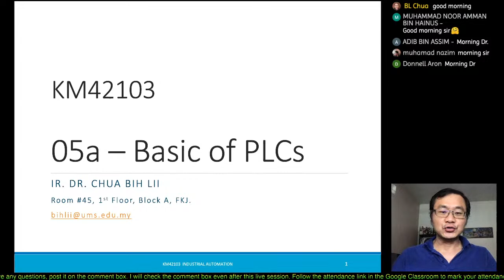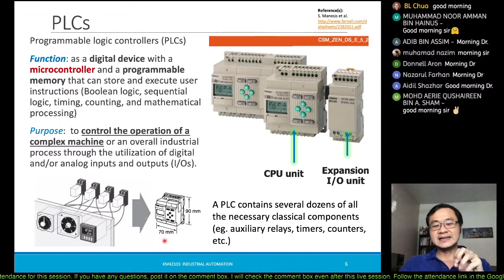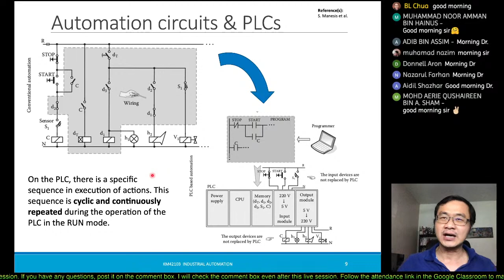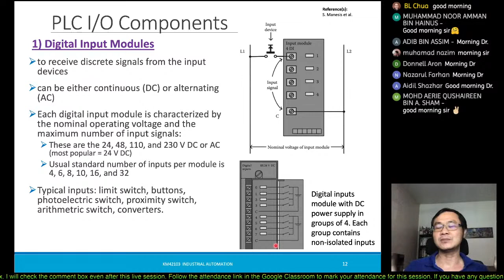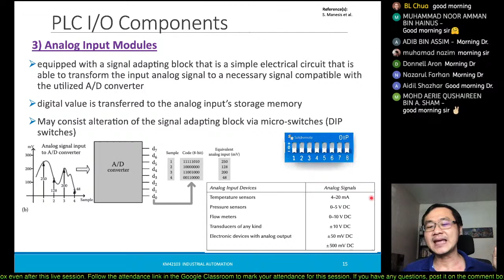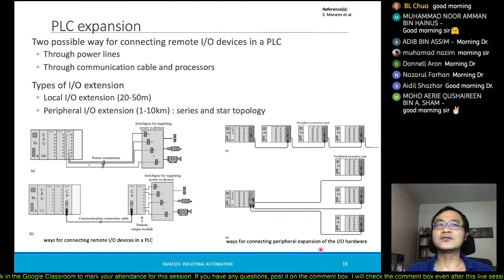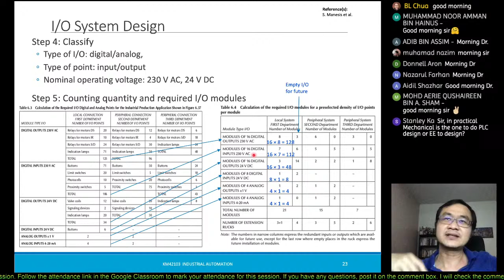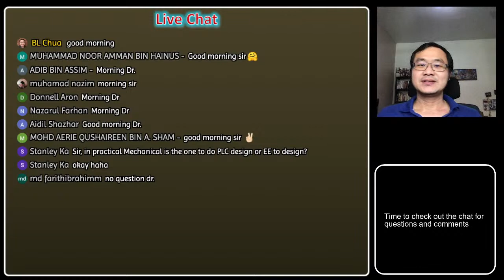Industrial Automation - Basic of PLCs [2020.12.04]